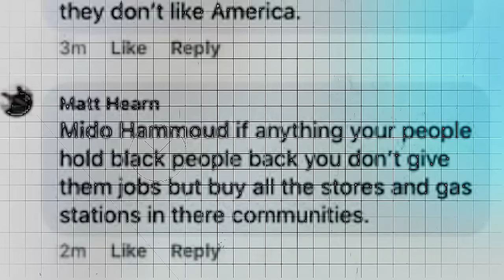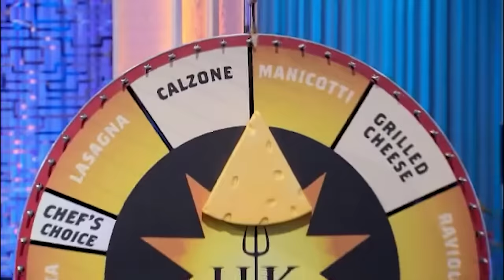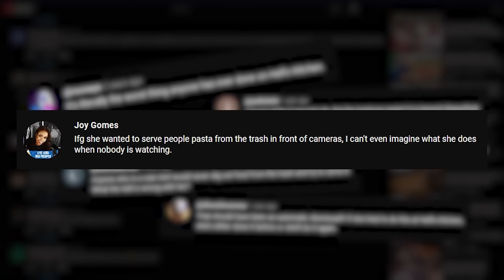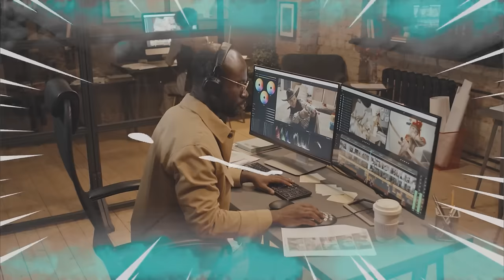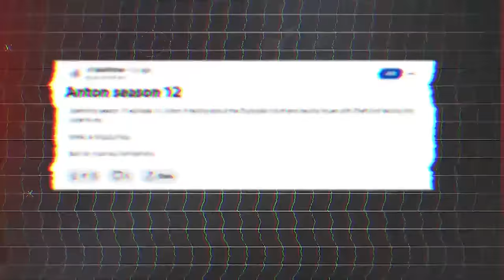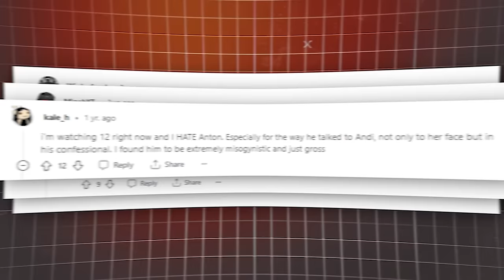The Most DISGUSTING Dishes EVER on Hell’s Kitchen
These are some of the weirdest dishes ever to make their way on Hell's Kitchen. Which dish did you think was the weirdest and why? Let me know down in the comments what you think!